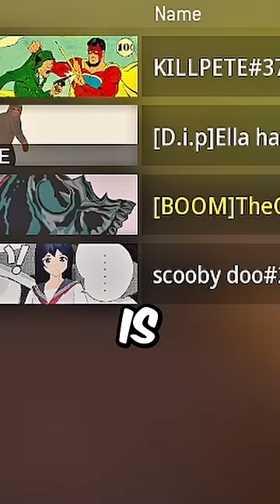I met ISHOWSPEED in Warzone